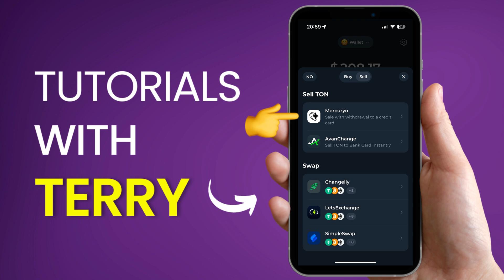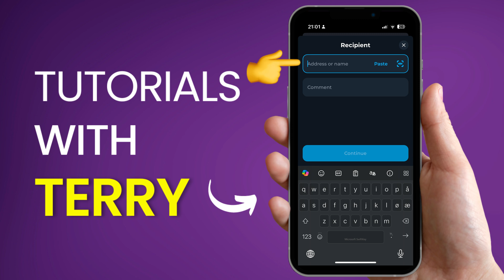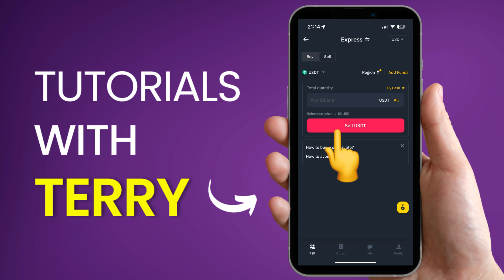How To Withdraw Money From Tonkeeper | How To Transfer USDT From Tonkeeper to Binance - 2024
How To Withdraw Money From Tonkeeper | How To Transfer USDT From Tonkeeper to Binance  Easy Step-By-Step Tutorial.

💲 From Bitcoin Beginner to Financial Freedom in 5 Years

In this video we will show you how you can sell your Toncoin (TON) directly inn Tonkeeper, or how you can swap Toncoin to USDT in Tonkeeper and send USDT from Tonkeeper To Binance, and then sell the USDT in Binance

✅ Sign up for Binance now to get up to 100 USDT trading fee rebate